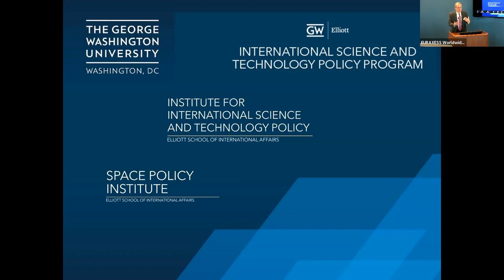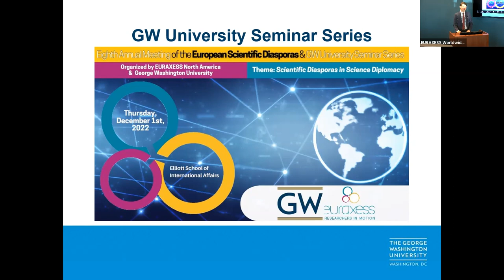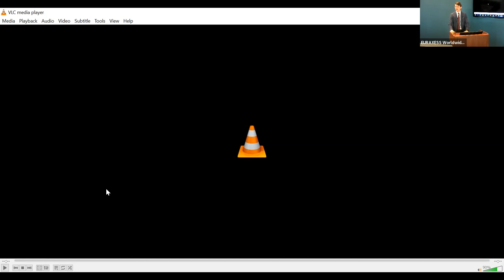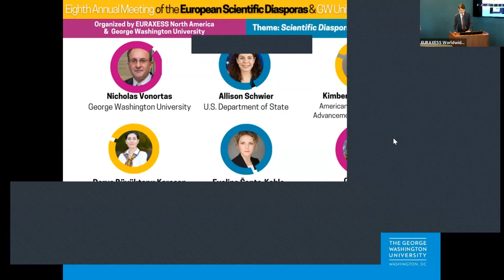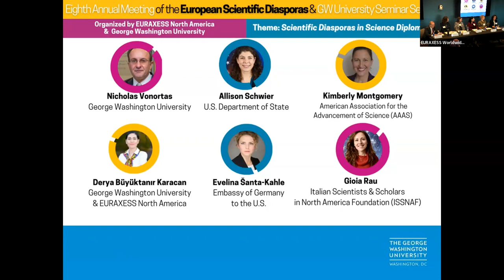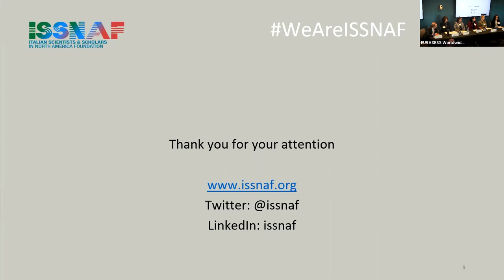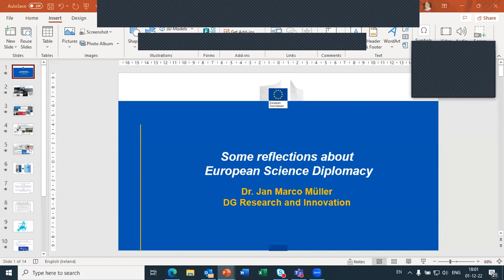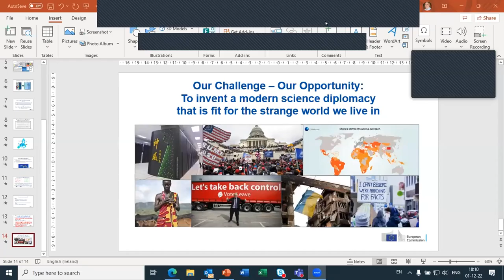Scientific Diasporas and Science Diplomacy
EURAXESS North America and George Washington University (GWU) co-host the Eighth Annual Meeting of the European Scientific Diasporas in North America. This flagship event will be the first activity of the GWU Seminar Series. The discussion explores the successes and experiences of the European researcher diaspora networks in the United States and Canada and the increasing importance of scientific diasporas. This year’s theme is Scientific Diasporas in Science Diplomacy.